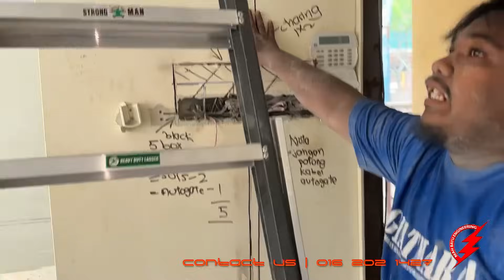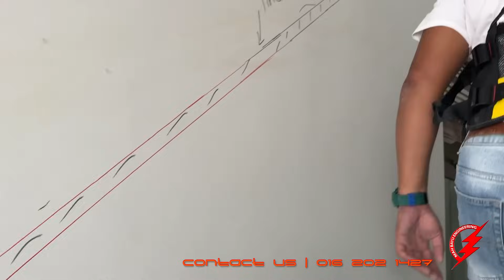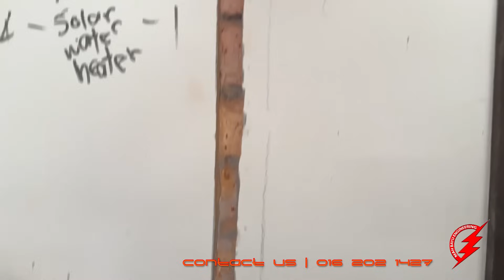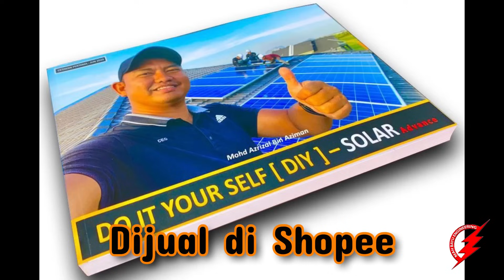PAKAR ELEKTRIK : Project Wiring Bunglow CEO - Vol. 9 (Day SEVEN | Hacking Wall)